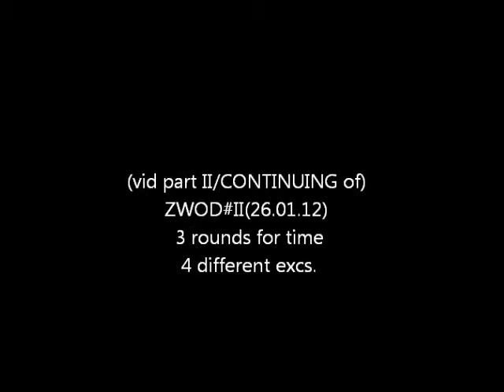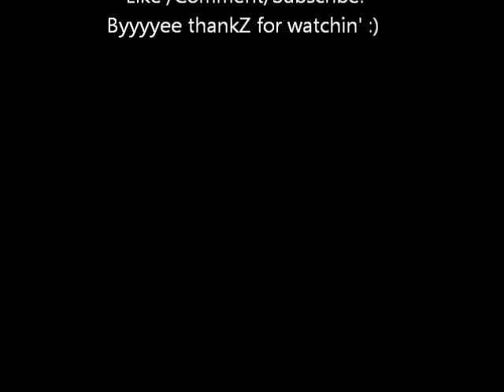Me doingZWOD#2(26.Jan.12) - 3 Rounds for time,4 diff.excs.-vid PART II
I'm revisiting this workout!
-5 ManMakers (I'm using 2 ankle weights on hands of about 13to17lbs/6to8kg.both)
-20 Low Burpee Hops
-10 Twisted Push-Ups
-25 Competition Sit-Ups (I'm doing 'frog crunches' legs elevated slight variation!)
Zuz time:14.33min.
My time last time 5months ago:about 15min.
MY TIME TODAY: 14.35min.